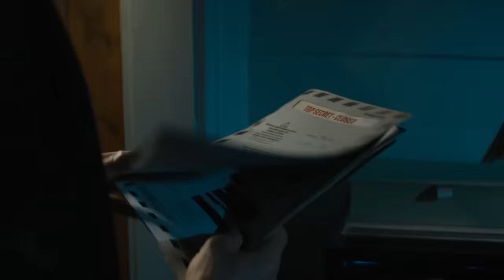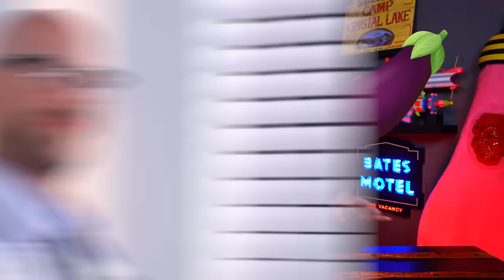I Think I Just Watched The Worst Movie Of 2023 (Expendables 4 Review)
Expendables 4 Movie Review. I give you my full movie reaction to the latest action movie Expendables 4. I detail in SPOILERS why this was one of worst sequels ever made.

SOCIAL MEDIA